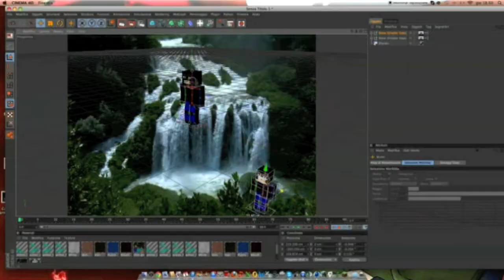Trailer Canale - SuperAleTV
ciao ragazzi questa e l'intro per i non iscritti fatta con IMovie,spero vi piaccia!
GOOD FUN !